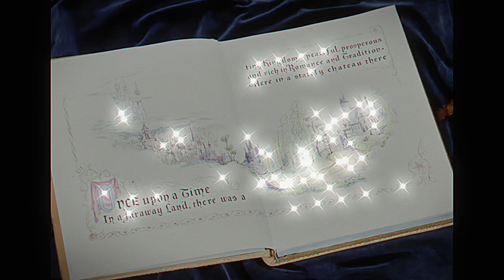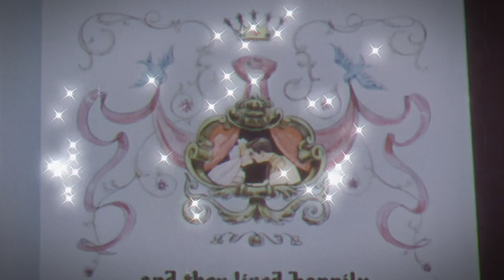Cinderella - Cinderella edit (1950)